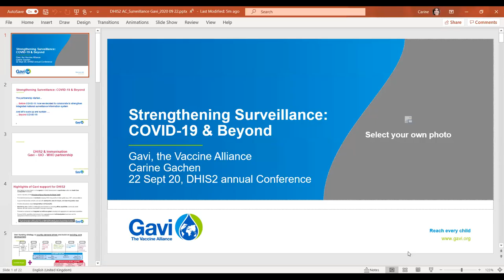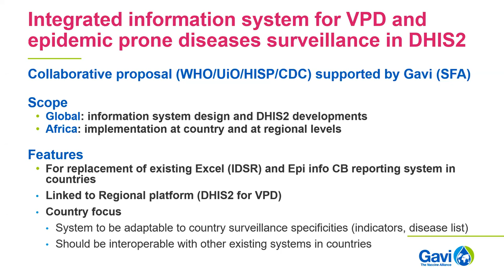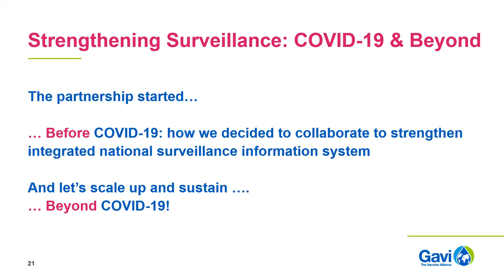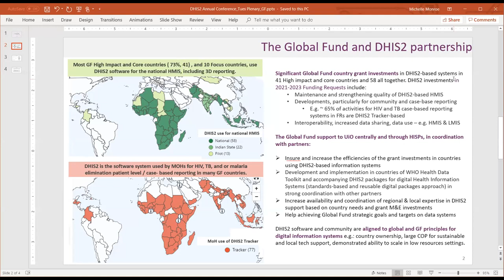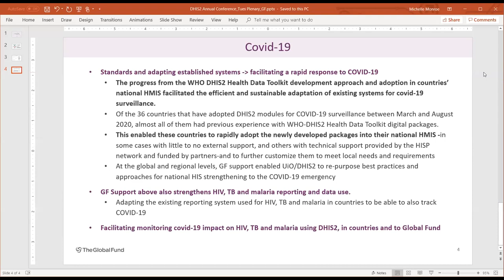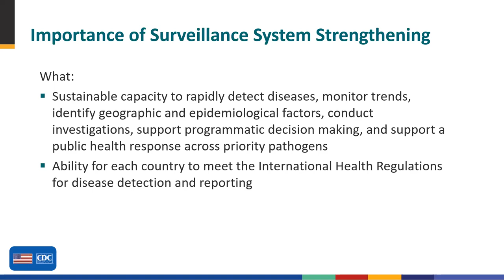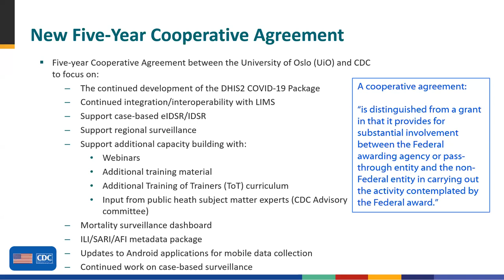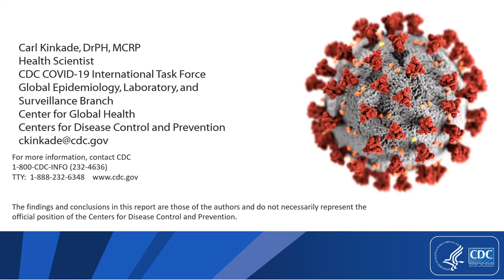DHIS2 Annual Conference 2020: Strengthening Surveillance: COVID-19 & Beyond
In this video of day 2 of the DHIS2 Annual Conference 2020, Knut Starting (HISP-UiO), Carine Galchen (Gavi), Michelle Monroe (Global Fund), and Carl Kinkade (CDC), discuss disease surveillance system before and after COVID-19.

Get involved in the discussion at the DHIS Community